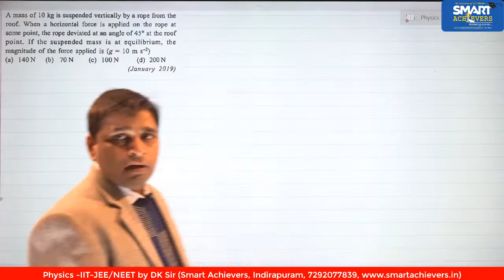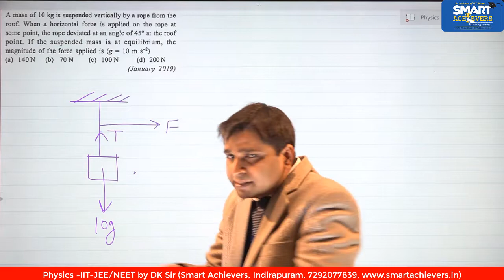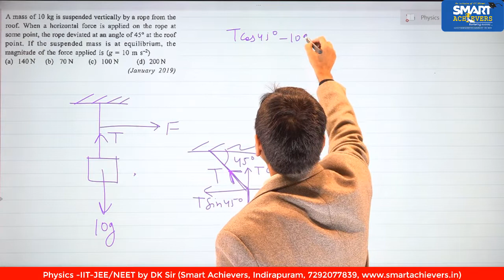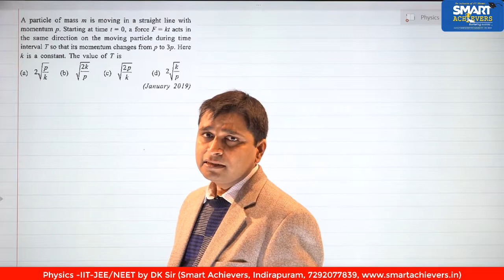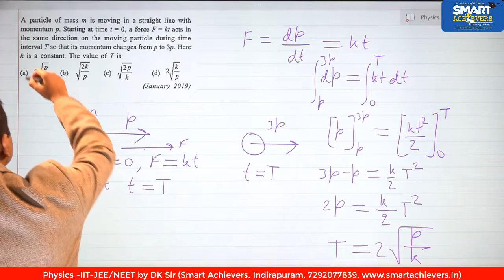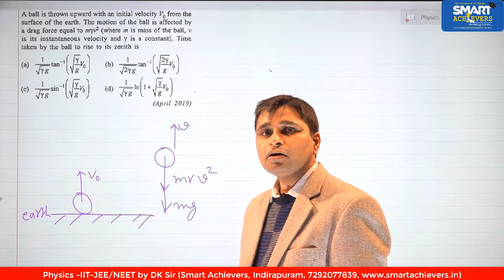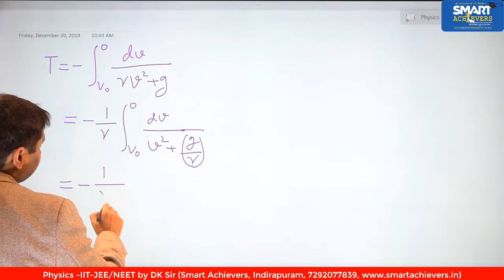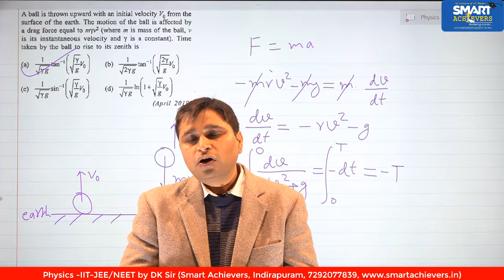Newtons laws of motion | NEET Physics | JEE Main Physics 2021 | newton's laws of motion jee 2021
In today's session, you will learn all about IIT JEE Mains & Advanced Newton’s Laws of Motion concepts by Physics Master DK Sir (B.TECH., IIT DELHI). Newton’s Laws of Motion help us in easily understanding basic concepts and to solve problems and get good marks in IIT JEE Mains & Advanced and NEET.

Previous year questions JEE Main 2021 | laws of motion  | Physics JEE Mains 2021 | Smart Achievers | JEE Main 2021 Important Questions | DK Sir | Crash Course for jee main 2021 | Physics By DK Sir | Physics online classes | Special class for JEE | IIT preparation | jee preparation | Crash Course for JEE mains 2021

Here at SMART ACHIEVERS Our Focus Is To Provide Best Quality Education To All Students From India.

CENTRE - 2
Address: GC-105/106 (1st Floor), Aditya Gold Crest, Vaibhav Khand, Indirapuram, Ghaziabad, Uttar Pradesh 201014.

CENTRE - 3
Address: 3/83, GF-1, Rajender Nagar, Sahibabad, Ghaziabad, Uttar Pradesh 201005

CENTRE - 4
Address: 43/2 Triveni Nagar Kent Kanpur -20800